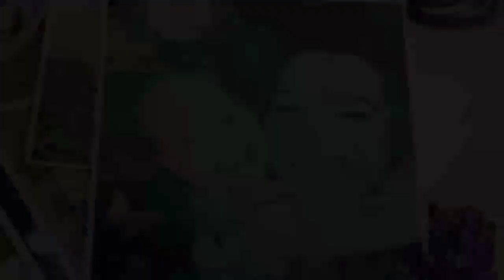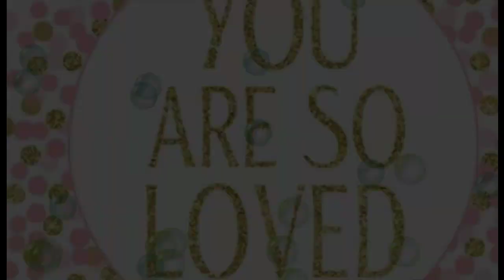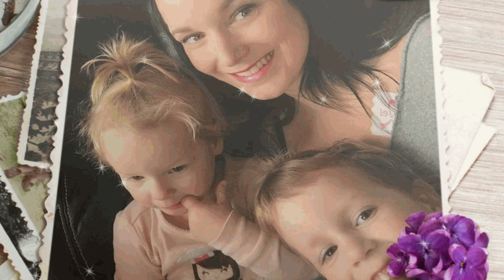Happy 4th Birthday CELESTE 'Ce-Ce' Watts - A Celebration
This video is my Birthday Card to Ce-Ce Watts. I hope Cece,  Shanann, BELLA and Nico are dancing in heaven. This music reminds me of church.

To the Rzuceck family. God bless you.

Please show some purple hearts in your comments.

All images are from Weld County, Facebook, or Instagram.